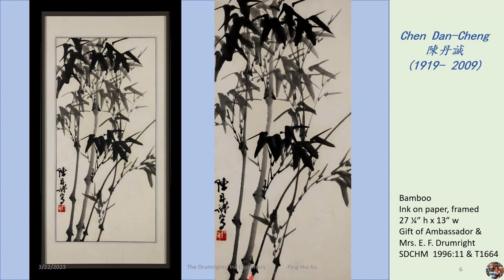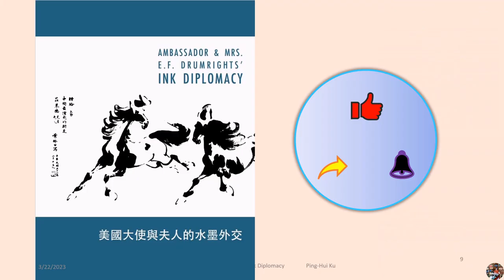陳丹誠 - 書畫印三絕 畫家 李屏慧導覽(五) Chen Dan Cheng - The#Drumright's Ink Diplomacy (5) curator Ping-Hui Ku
陳丹誠 與張大千, 于右任, 黃君璧等為近現代台灣十大書畫名家之一. 他竟也是莊萊德大使夫人莊富蘭芝(Mrs. Florence Drumright)的多位中國書畫老師之一.
由他送給莊夫人的六張畫中, 此展展出了四張 . 不但讓我們見識到了陳丹誠大寫意動物畫的氣勢; 教初學者的花中四君子 (梅蘭竹菊)中的竹子; 並在1976年來聖地牙哥美術館辦畫展時 和姚夢谷當場揮毫合畫的 祝爵圖; 以及證明他是莊夫人老師的三清圖. 這些畫不但訴説了五 六十年前發生的歷史故事, 也讓我們欣賞到傳統中國藝術的超絕魅力!
Chen Dan Cheng, just like Zhang Dai Qian, Yu Youren, Huang Junbi, etc, is among the top ten famous painting artists in modern Chinese art in Taiwan. He was also one of the Chinese art teachers of the wife of Ambassador E.F. Drumright, Mrs. Florence Drumright. Of the six paintings he gifted to Mrs. Drumright, four are exhibited in this exhibition. It not only allows us to see the freehand brushworks of Chen Dan Cheng's animal painting; a bamboo painting of the Four Gentlemen of Flowers (Plum Blossom, Orchids, Bamboo, and Chrysanthemums) for teaching beginners; a collaborated work with Yao Mong Gu when Chen came to the San Diego Museum of Art in 1976 to hold a solo exhibition; as well as Sanqing Tu (three noble and pure flowers) that proves that Chen is one of Mrs. Drumright’s art teachers.  These paintings not only tell the historical story of what happened 50 or 60 years ago, but also let us appreciate the charm of traditional Chinese art!